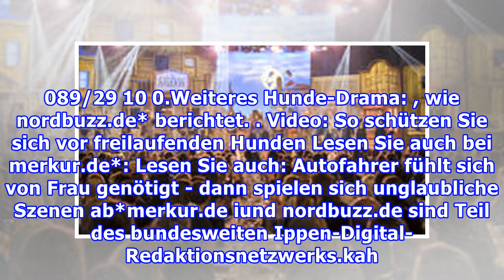Hunde beißen Dreijährigen in den Kopf - Schockierende Reaktion der Besitzerin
Zwei große Hunde einen Dreijährigen plötzlich angefallen und verletzt, unter anderem durch Bisse in den Kopf. Nun sucht die Polizei Zeugen der Vorfalls. Trudering - Der Angriff geschieht ohne Vorwarnung: An der Samoastraße in Waldtrudering reißen sich am Montagmittag plötzlich zwei Hunde von ihrer B...